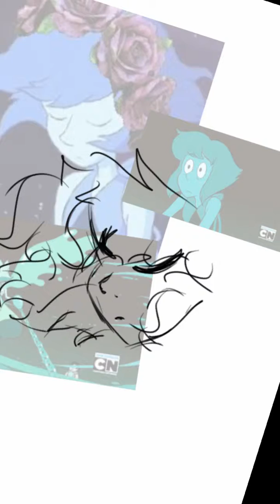Baby Megda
For Megda :D